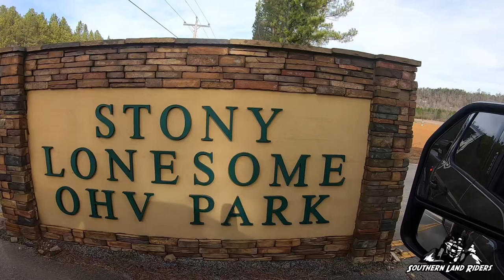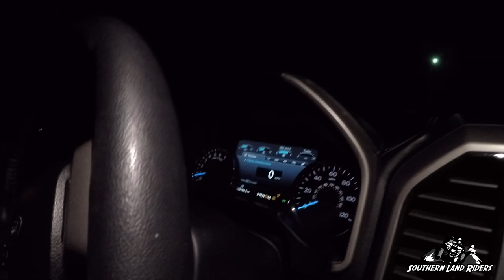Stony Lonesome Trip Intro 12/2019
This was the last trip of 2019. Most of us left on Christmas day. It was a 4 day trip with the first day and a half of just hanging out and and no riding due to Stony being closed. It was a ton of fun and I can't wait to share it with everyone. I had hoped to get this series published a lot sooner but better late than never, right? I hope everyone enjoys the series as much as we did making it.